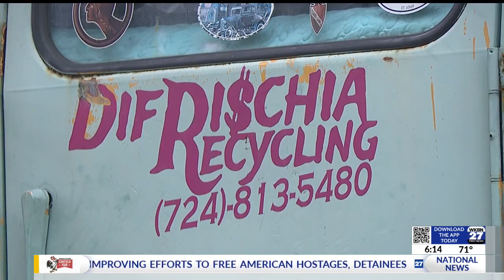Local family takes RV trips to make people's day's brighter